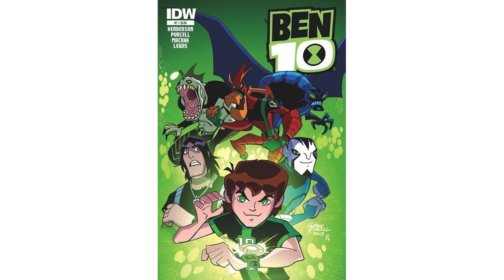Ben 10 Omniverse game Story Summary in Tamil | Omniverse Game Ending Explained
Hi hello, friends in this video I will talk about the Game Story of Ben 10 Omniverse. In ben 10 series lots of games are launched but ben 10 omniverse has a different play style when launch time this game launch most of the handheld consoles and hit. Many of the subscribers also want this game story that's why I make this video if you like this video pls subscribe to my channel and also hit the bell simple for instant notification.

PLEASE READ: I don't own the visual picture. But a voice behind and information are truly our own creation. We spend more time creating this video edit. It is not just a mashup video or a fan-made, I take a huge amount of creativity and time.